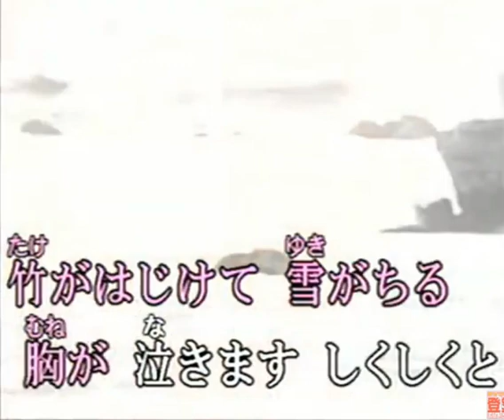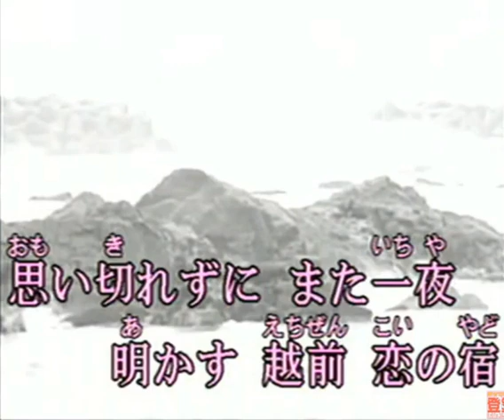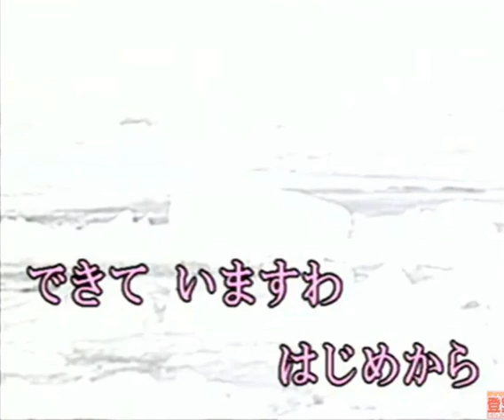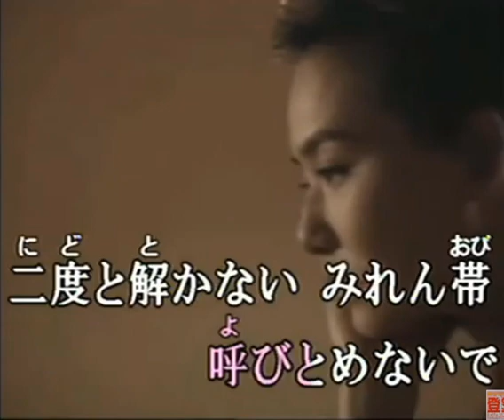越前 雪の宿 (cover)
真咲よう子さんの唄ですね。詩は池田充男さん、曲は伊藤雪彦さんですね。なかなかいい唄です一度聴いてみて下さい。